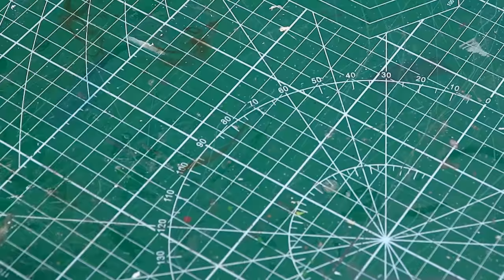How To Make a SCP 049 is Jack O'Lanterns Diorama / Halloween Kills / Polymer clay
I made a "SCP 049 is Jack O'Lanterns" Diorama.

Tools: Polymer clay, UV Resin

©Craft-Bro Channel